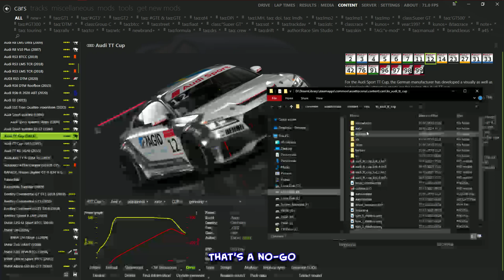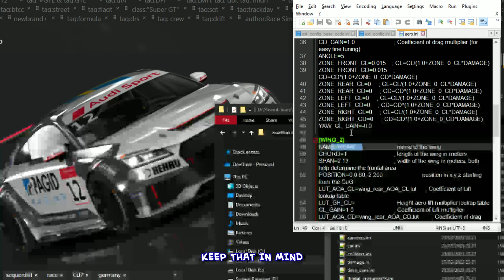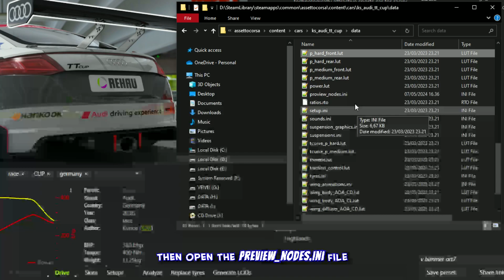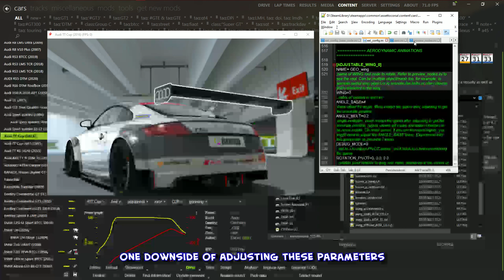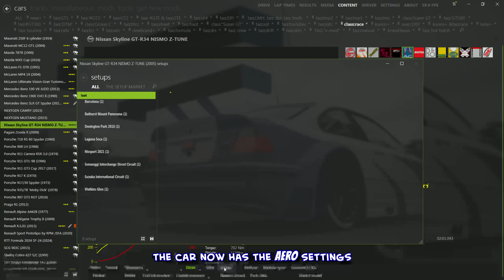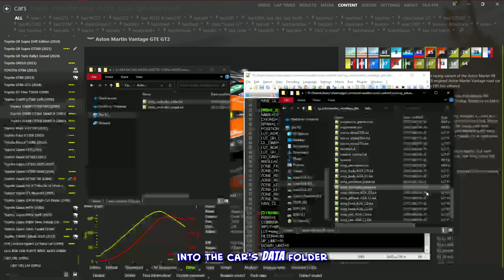How To Fix Your Boring Aerodynamics | Assetto Corsa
This is an update to the Car Immersion Enhancements Tutorial series, packed with fresh content, including the new Aerodynamic Animations tutorial. Learn how to animate key parts of your car—like the rear wing, front spoiler, front splitters, and rear diffuser. Or maybe you're bored with your car's wing and want to do some fix on it. We'll cover everything from passive aero animations to advanced, responsive active aerodynamics. Let’s take your car mods to the next level

Overtake.gg is NOT A PAYWALL. It's completely FREE and SAFE to download there, simply register and you can download a bunch of stuff related to sim racing games.

0:00 Intro
0:37 Preparation
1:30 Basic Aerodynamic Animations
3:20 Testing and adjustments
4:58 Multiple objects & multiple aeros
5:49 Add Aero setups to a car
6:43 Active Aerodynamic Animations
8:20 Speed & brake animation response code explained
9:20 Outro